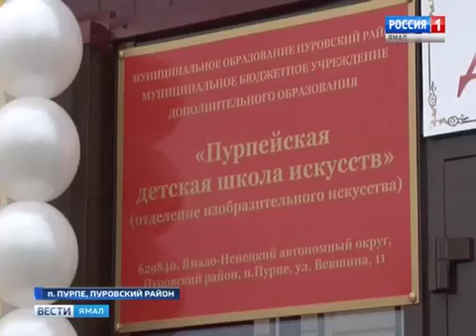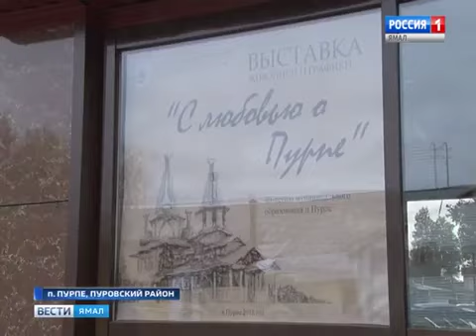Новая школа - новые возможности